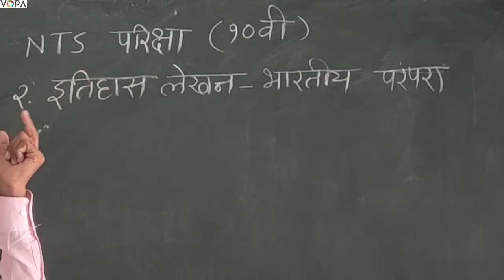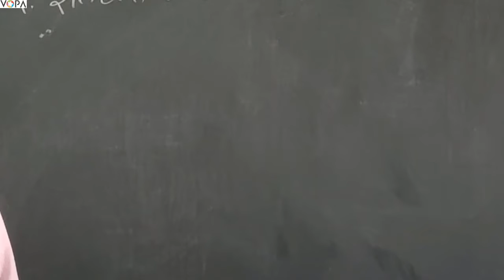10 वी | NTS | इतिहास | इतिहास लेखन : भारतीय परंपरा | Introduction | V-School